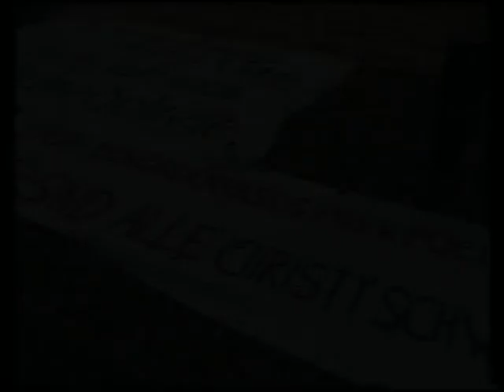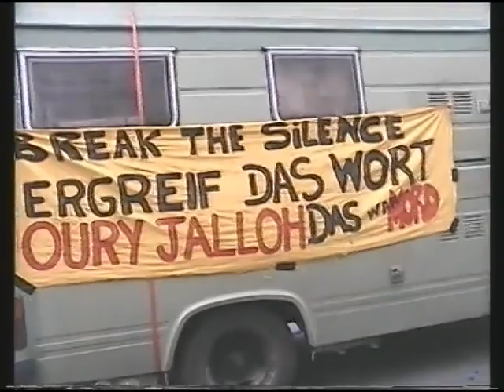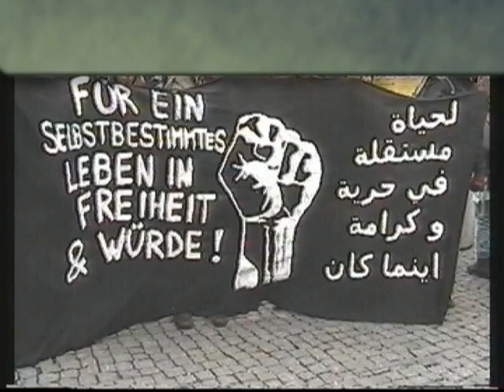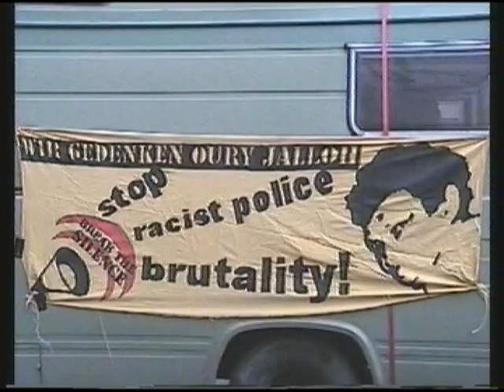Demo gegen Polizeigewalt 17.12.2011 Berlin